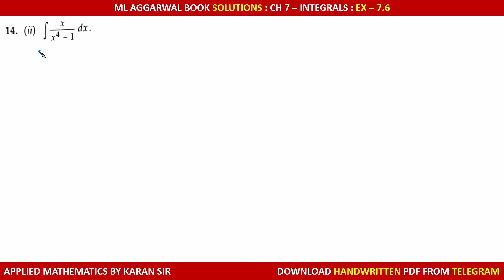ML Aggarwal Ex 7.6 || Integration By Partial Fraction || Integration Class 12 Applied Mathematics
ML Aggarwal Ex 7.6 | Integrals Ex 7.6 | Applied Maths Class 12 Integration Ex 7.6 | Indefinite Integrals Class 12 Applied Maths | Integration Class 12 Applied Maths | Integrals class 12 | Integration class 12|

दोस्तों इस VIDEO में, हम APPLIED MATHEMATICS CLASS 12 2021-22 TERM 2 का  INTEGRATION BY PARTIAL FRACTION discuss करेंगे | video को  LIKE जरूर करना और अगर कही DOUBT आए तो COMMENT SECTION में पूछ लेना |

✔️Time Stamp :-
0:00:00 : Integrals Class 12 Applied Mathematics
0:00:32 : Q1 Ch 7 Ex 7.6
0:10:25 : Q2 Ch 7 Ex 7.6
0:23:20 : Q3 Ch 7 Ex 7.6
0:35:36 : Q4 Ch 7 Ex 7.6
0:46:23 : Q5 Ch 7 Ex 7.6
1:02:31 : Q6 Ch 7 Ex 7.6
1:14:21 : Q7 Ch 7 Ex 7.6
1:41:29 : Q8 Ch 7 Ex 7.6
1:51:20 : Q9 Ch 7 Ex 7.6
1:59:21 : Q10 Ch 7 Ex 7.6
2:04:48 : Q11 Ch 7 Ex 7.6
2:09:41 : Two Special Integration
2:10:39 : Q12 Ch 7 Ex 7.6
2:12:09 : Q13 Ch 7 Ex 7.6
2:14:05 : Q14 Ch 7 Ex 7.6

✔️Enroll in our New Batches-
Applied Mathematics
Class 12th Term 2 Basic Batch